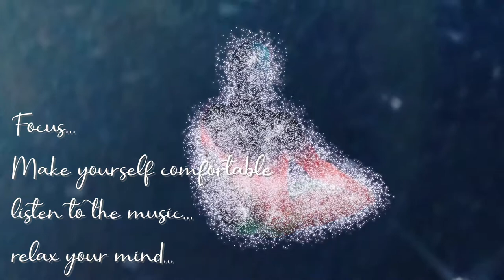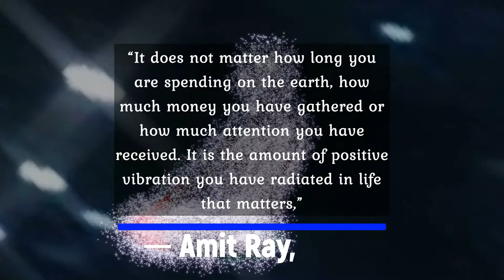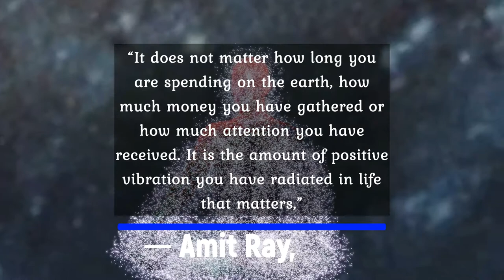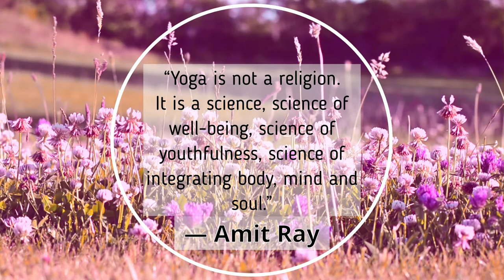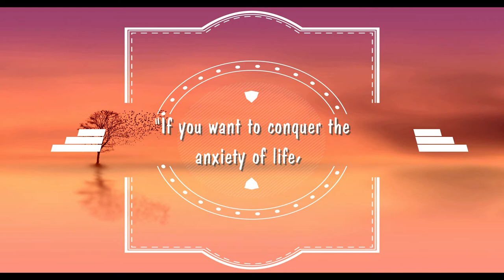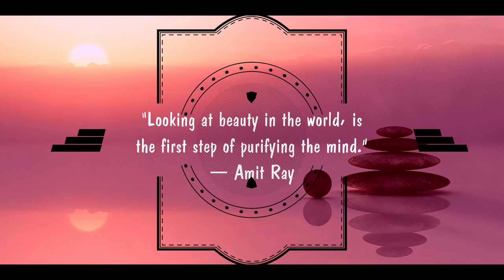CALM PIANO MELODY, CALM MUSIC BEST FOR YOUR SLEEP, STUDY & MEDITATION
🧘🍀   This 30mins relaxing music is best for your sleep, study & Meditation or even on  your yoga

I'm creating videos like this to share what I usually do on
my daily life style. Focusing on something you do is really need
if you want to finish it with the best results and the best way
to do that is to listen to your favorite music defending on what
you doing. I love music, instrumental sounds are the best for me.
calm, sweet, relaxing melody.

 Zen Music, Yoga Music, Calm Piano Music, Stress Relief Sound.

if you like the photos, video clips and music, you can easily

Shattered Paths by: Aakash Gandhi
Til Death Parts Us by: Aakash Gandhi
Twinkle in the Night by: Aakash Gandhi